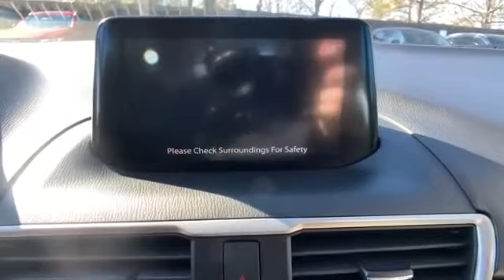Used 2017 Mazda Mazda3 5-Door Sport Alexandria, Arlington, Springfield, Woodbridge, Annandale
2017 Mazda Mazda3 5-Door Sport 3MZBN1K78HM100489 Video

This 2017 Mazda Mazda3 5-Door Sport 3MZBN1K78HM100489 is full of phenomenal features such as: